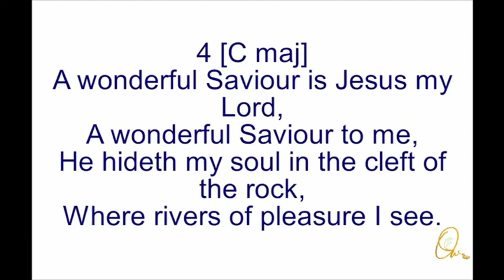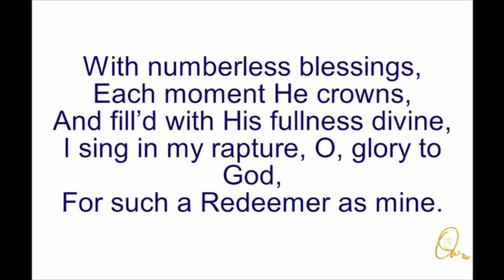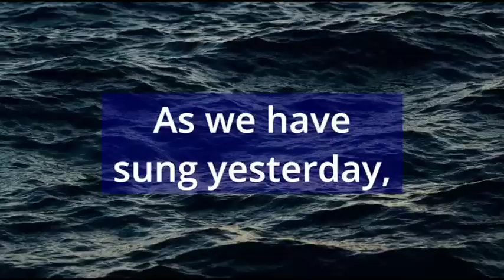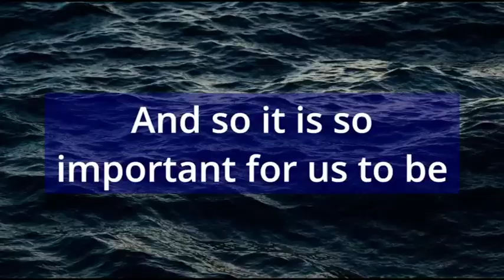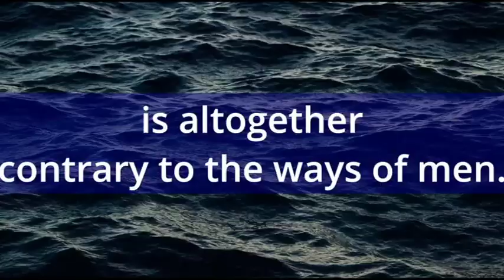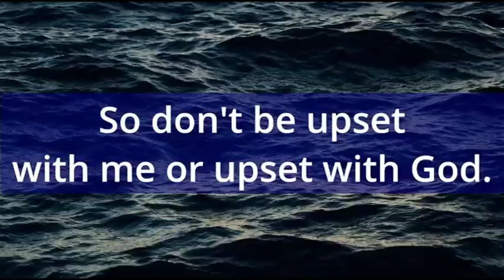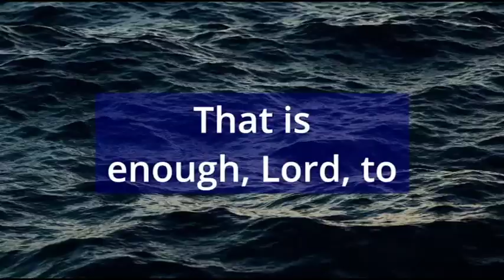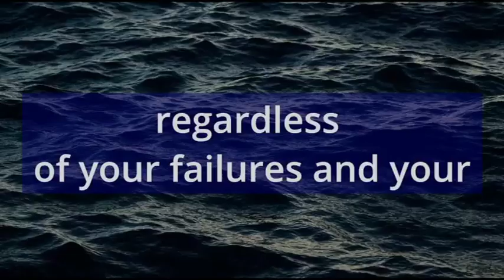A Morning Devotion - Oct 23